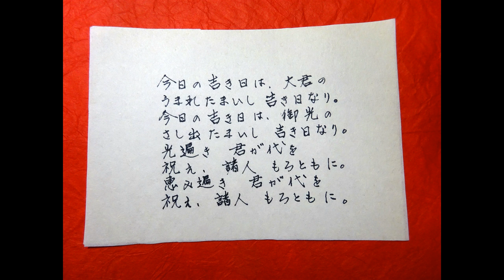天長節 ♪今日の吉き日は大君の生まれ給いし吉き日なり 黒川真頼作詞・奥好義作曲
天長節　黒川真頼作詞・奥好義作曲

今日の吉き日は　大君の
うまれたまいし　吉き日なり
今日の吉き日は　御光の
さし出たまいし　吉き日なり
光遍き　君が代を
祝え諸人　もろともに
恵み遍き　君が代を
祝え　諸人　もろともに

ソプラノ・間庭小枝　伴奏・琴田恵理
Soprano/Sae Maniwa   Piano/Eri Kotodda

Sae Maniwa